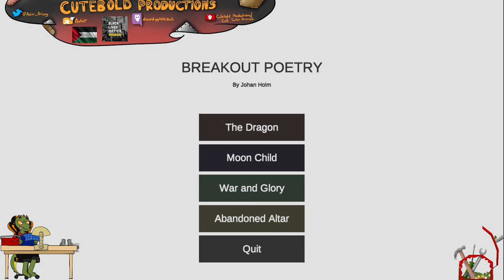PROJECT: Several Indie Games #23 | 🅱️ravely 🅱️reaking Out of 🅱️rassica And 🅱️otolo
On this, the 23rd installment, the following games are featured:

0:00:00 BOTOLO (auren_snyder)
0:30:55 Brassica: A Marry Tale (Boys Laugh +)
1:30:35 Brathian (pangake)
2:13:13 Brave Hero Yuusha EX (torch60)
3:41:00 BREAKER (Daniel Linssen)
4:27:26 Breakout Poetry (Johan_Holm)

(Originally streamed on Twitch on July 21, 2021)

===ARTISTIC -&- IP CREDITS===
Fursona artwork drawn by SaltSCP (aka BodyofTemptation, TheOnlySaneFur)